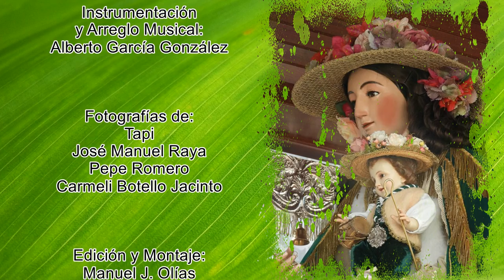"Dulce Espera" (Rocío Pereles Muñoz).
Ante la acertada pero triste decisión tomada por la Junta de Gobierno de la Hermandad de la Esperanza de La Redondela, de la suspensión de la Romería 2020, ahora tendremos por delante una "Dulce Espera".
Este es el título que llevan estas Sevillanas con letra y música de Rocio Pereles Muñoz.